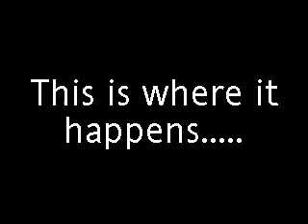parkers little boxing vid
just a few pics and that put togeather nowt much